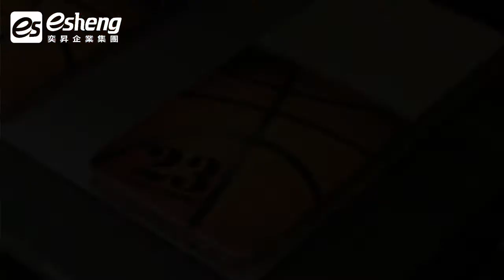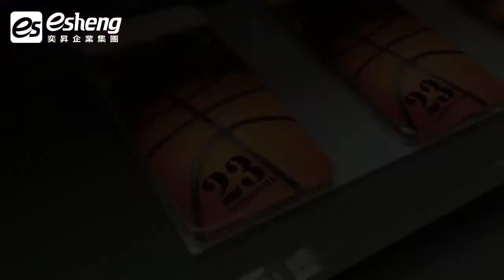奕昇│APEX 6090PLUS 桌上型UV數位印刷機 │ 手機殼彩噴 空壓殼印刷UV機 【UV Printer】Print on phone case|奕昇有限公司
來圖訂製專屬手機殼，滿足現代人求新求變的想法。